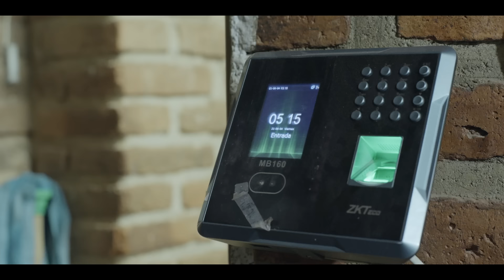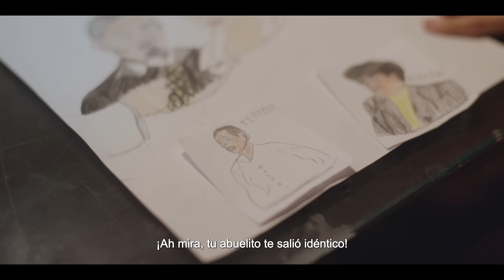CORAZÓN DE AGAVE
El arte de la Jima, es una tradición que pasa de generación en generación, en donde se trasmite el amor, la pasión y el respeto por los campos de Agave Azul.

Hoy queremos honrar el trabajo de los jimadores y que el mundo conozca la gran labor de nuestra gente.